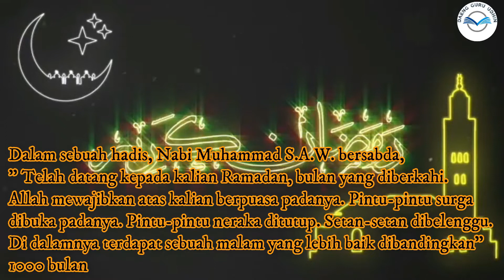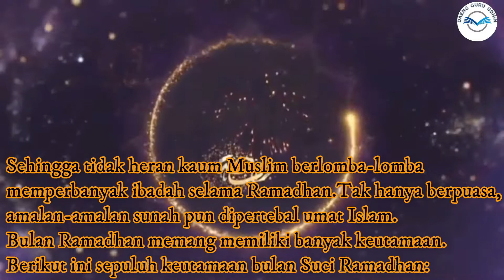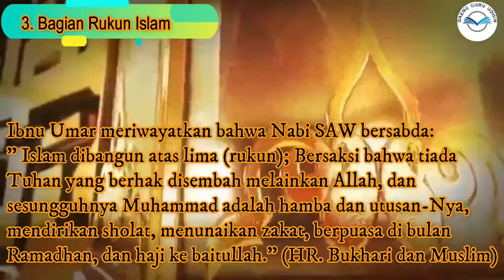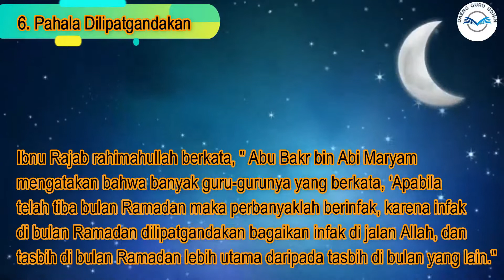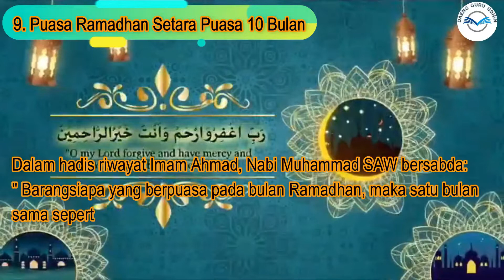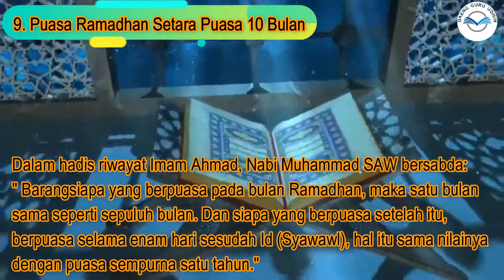Keutamaan Bulan Ramadhan, Rugi bila disia-siakan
10 Keutamaan Bulan Ramadan, Rugi Bila Disia-siakan!
Bulan Ramadan memang memiliki banyak keutamaan. Berikut ini sepuluh keutamaan bulan Ramadan:
1. Bulan Diturunkannya Alquran
2. Pintu Surga Dibuka dan Pintu Neraka Ditutup
3. Bagian Rukun Islam
4. Malam Seribu Bulan
5. Bulan Pengampunan Dosa
6. Pahala Dilipatgandakan
7. Bulan Mustajab
8. Allah Membebaskan Siksaan Neraka Tiap Malam Ramadan
9. Puasa Ramadan Setara Puasa 10 Bulan
10. Mengajarkan Sabar dan Taqwa